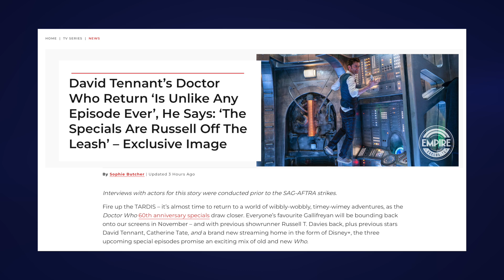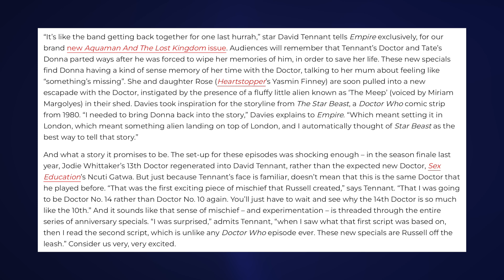60TH TEASER & SERIES 15 FILMING BEGINS! | Doctor Who News 🔷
Today brings us a double whammy of Doctor Who news, with an exclusive image/interview form the 60th, courtesy of Empire Magazine, and confirmation that Series 15 has started filming!